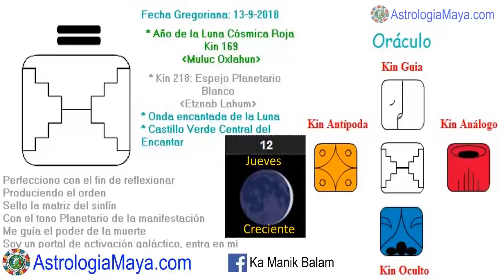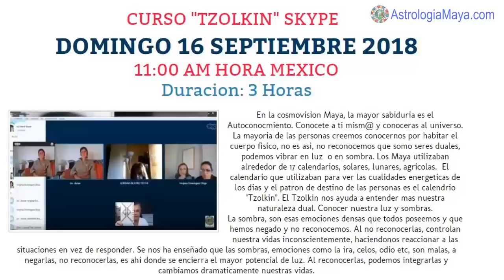Espejo Planetario. Jueves 13 Septiembre 2018. Perfeccionar. Sombras. Kin 218. AstrologiaMaya.com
Perfeccionamos para purificarnos emocionalmente, prestando atencion a nuestras relaciones, las cuales son un espejo que nos muestra nuestro “espejo ahumado” nuestras sombras. El propósito de las relaciones son hacernos consientes de nuestras sombras, brindarnos entendimiento. Un buen dia para discernir, cerrar ciclos. La mayoría nos autoengañamos y permanecemos en relaciones toxicas. Sentir las emociones y no consentirlas. Perdonar, Sin perdón no hay sanación.